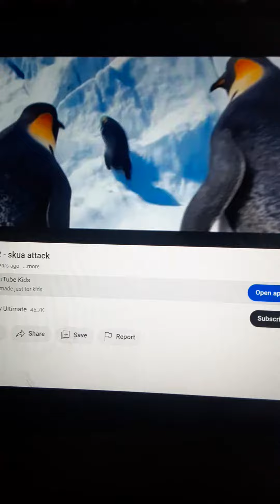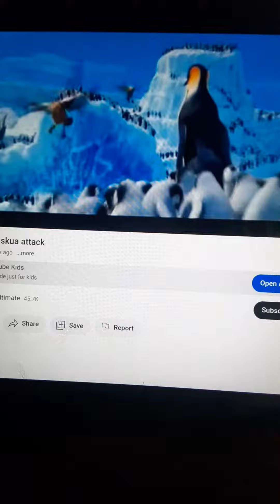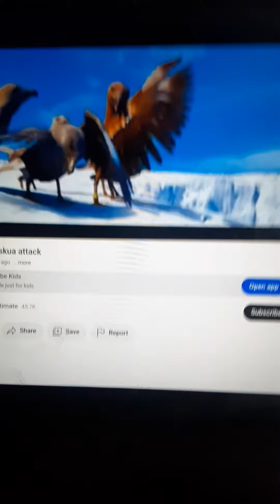Penguins Vs Skua Birds